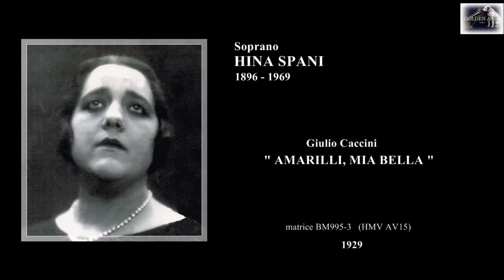Soprano HINA SPANI - (G. Caccini) "Amarilli, mia bella" (1929)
Giulio Caccini (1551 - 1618)  -  “AMARILLI, MIA BELLA”
Soprano argentino HINA SPANI
(Puan, Provincia di Buenos Aires 15 febbraio 1896
Buenos Aires 11 luglio 1969)